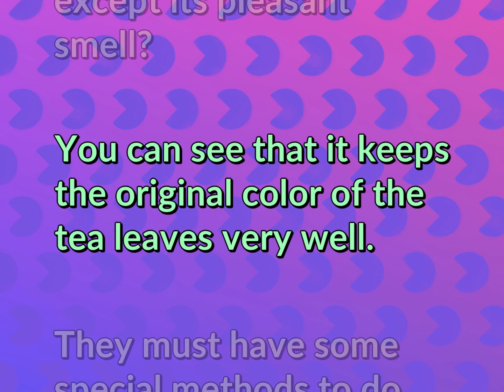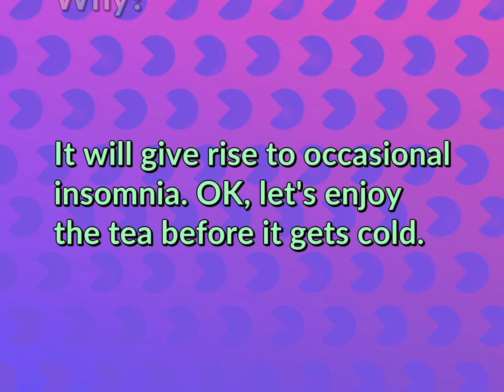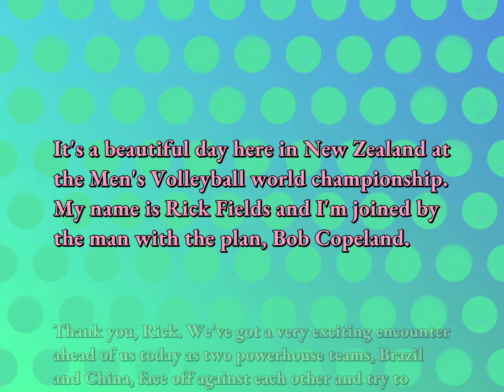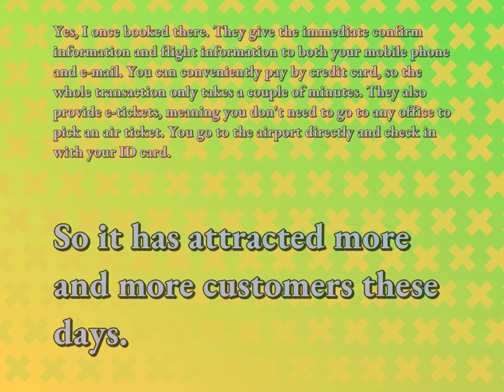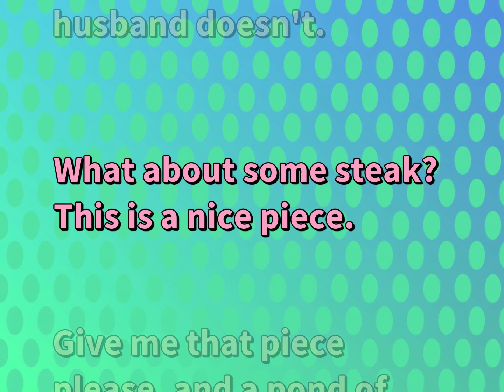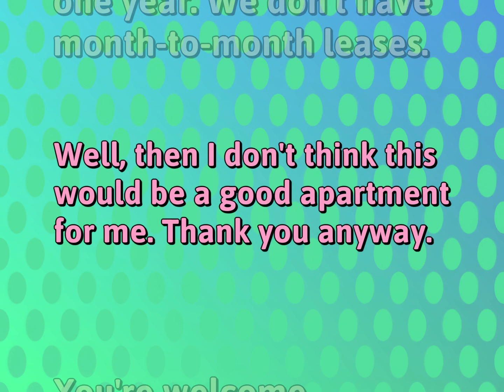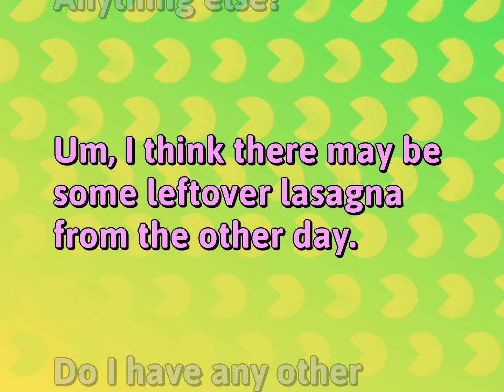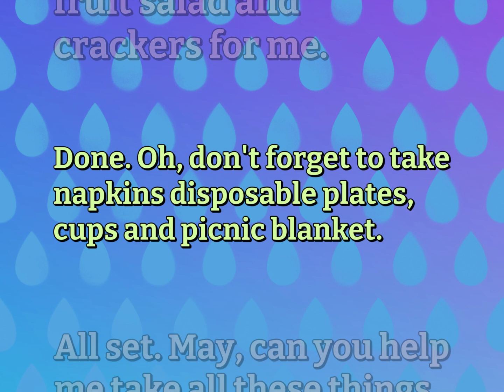14 Basic Conversations | Ordinary Life